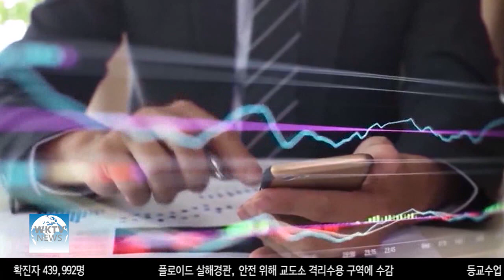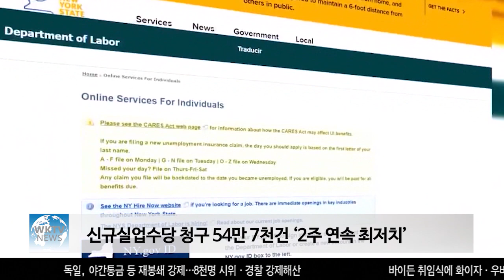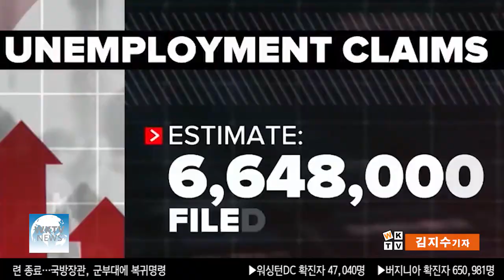신규실업수당 청구 54만 7천건 ‘2주 연속 최저치’